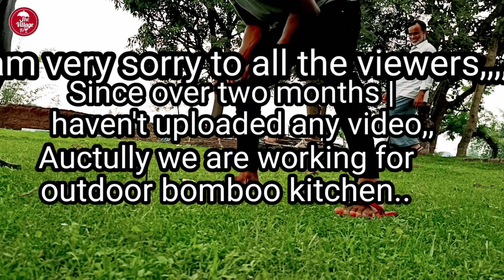Outdoor Kitchen Setup | How To Make Bamboo Kitchen | The Village Fry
In this video , I would like to show everyone how to built a primitive kitchen from bamboo. I built the bamboo house by myself and it took long time to finish this bamboo house .
I look forward to receiving your feedback so that I can improve every video better.
 Finally I thanks you for taking precious time to watch the video .

Cooking with kurban

The Village Fry